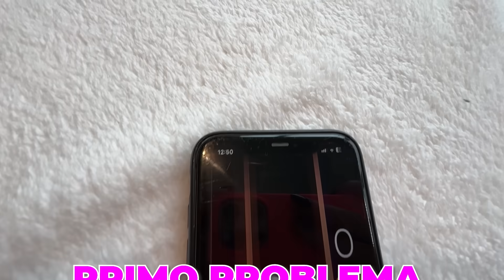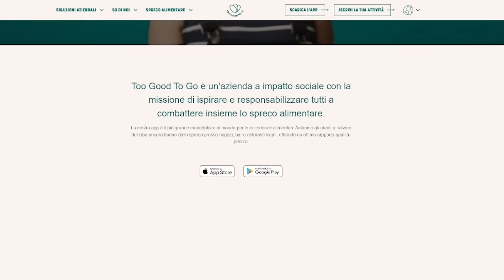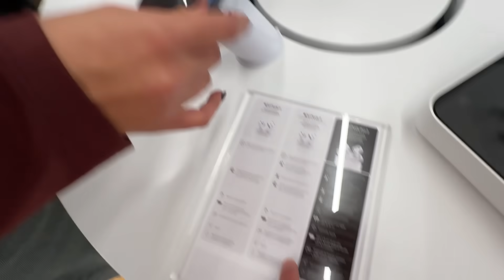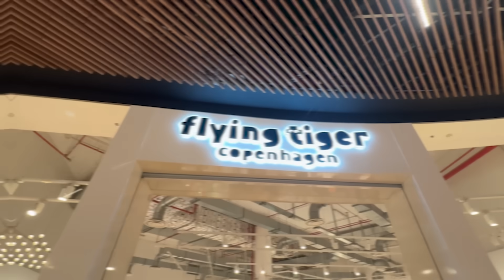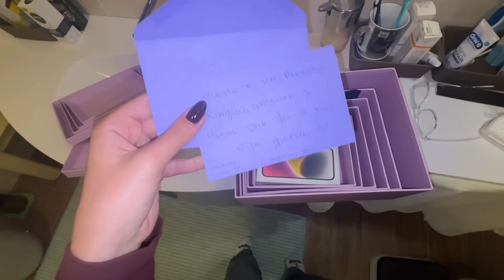Il REGALO più INASPETTATO di Sempre il Giorno del Mio COMPLEANNO!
In Questo Video ho fatto un regalo super inaspettato alla Lucy!
Scarica anche tu l’app di Too Good To Go ed utilizza il codice SARA24 per un’offerta esclusiva entro il 15 novembre per i nuovi utenti cliccando su: